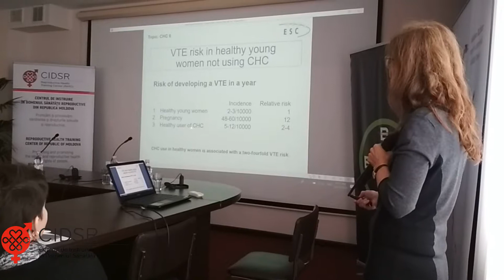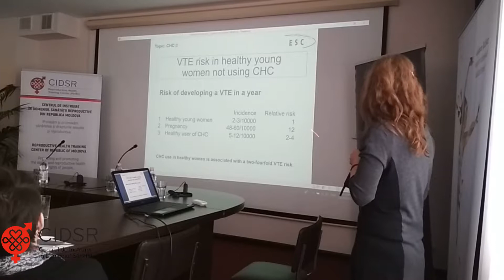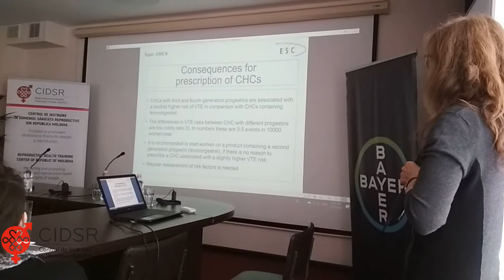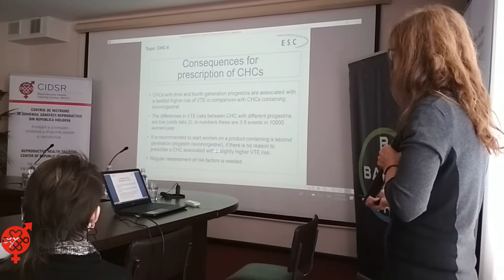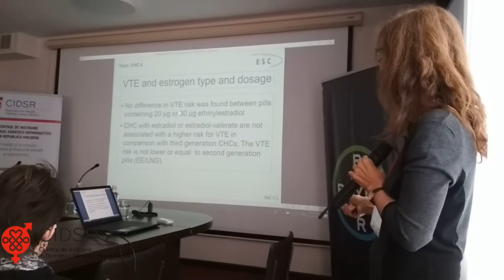Gabriele Merki. Combined hormonal contraceptives (2)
Gabriele Merki. Combined hormonal contraceptives Session I & II
Q&A
Chisinau, Moldova 2018